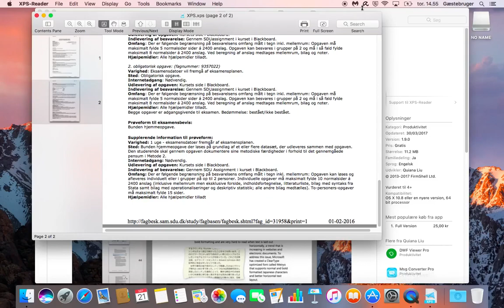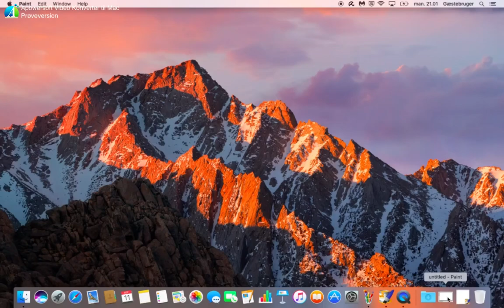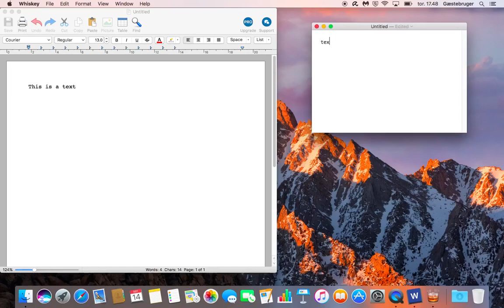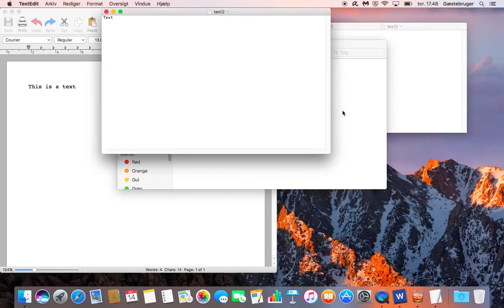These free apps make macOS as good as Windows 7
These free apps make macOS Sierra as good as Windows 7